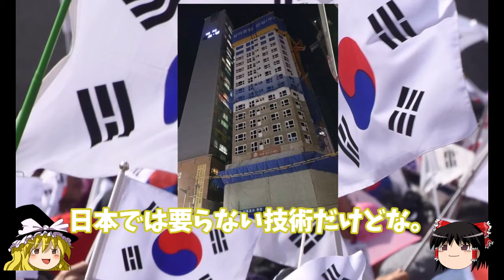韓国さんのマンション設置は何でもあり！？ 法律はあるの？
韓国さんのマンション事情、けっこう闇が深いことが判明しました。